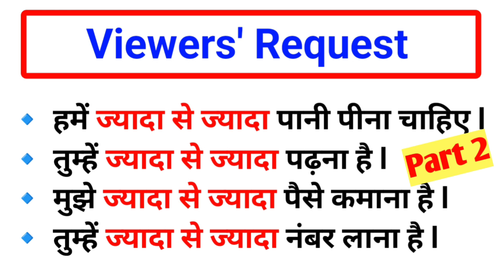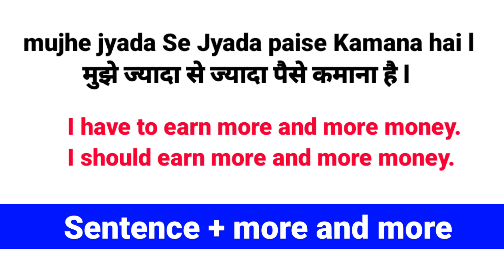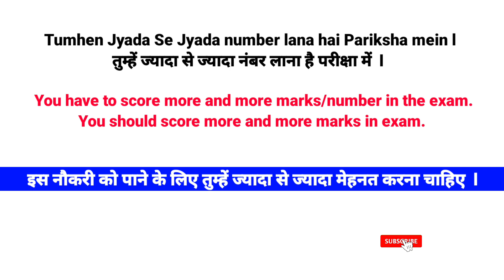ज्यादा से ज्यादा ka English | English Speaking Practice | More and more meaning in Hindi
English Sentences
English Sentences for daily use
English Structure
English Structure for spoken english
Advanced Structure
Advance Structure
Today's advance English structure
Learn English